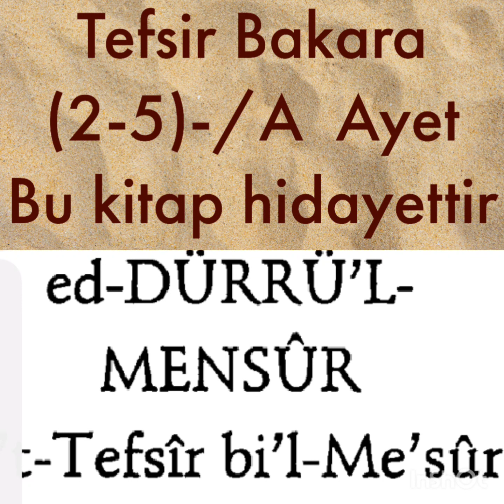Tefsir Bakara (2-5)-/A Bu kitap hidayettir Durrul Mensur Tefsir bil Mesur-a Suyuti